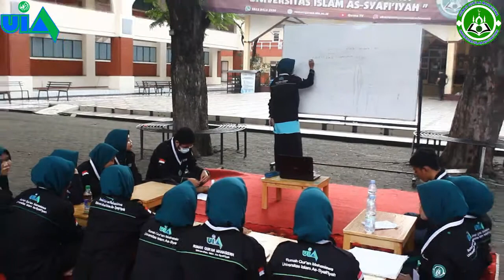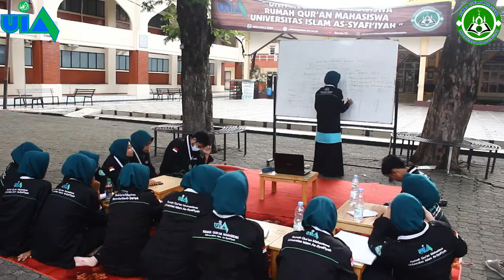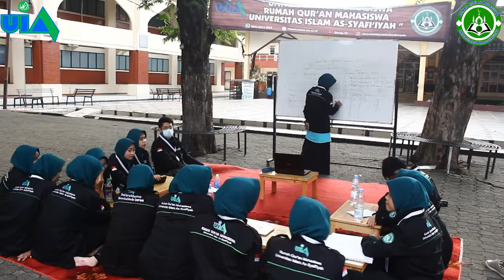"MENGATASI MENTAL BLOCK" - LULU UL JANNAH - Mahasiswi Fakultas Sains Dan Teknologi/ Semester 2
📣Info seputar kampus Universitas islam as-syafi'iyah uia.ac.id

📣Info seputar UKM Rumah Qur'an Mahasiswa Universitas Islam As-Syafi'iyah

Mohon bantu kami agar lebih baik lagi dengan cara memberikan saran & masukan ke nomor

Terima kasih

DEPARTEMEN KAJIAN RUMAH QURMA
(Lulu Ul Jannah)